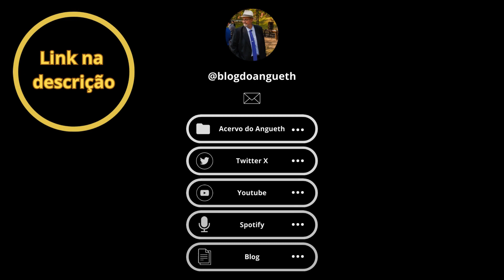71 - A obediência do católico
Leitura e comentários da biografia Santa Margarida Maria Alacoque, escrita pelo Pe. André Beltrami. Editora Santa Cruz, 2018.